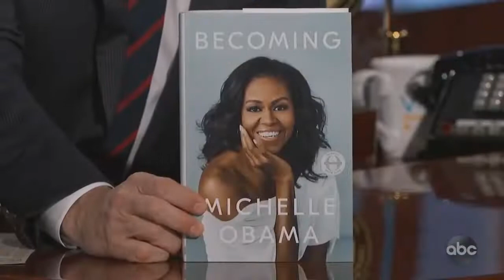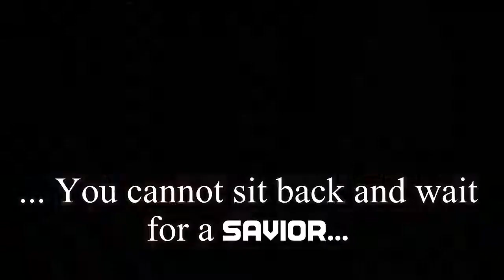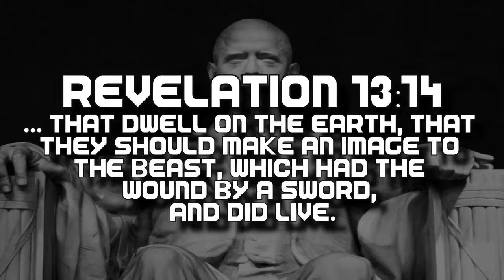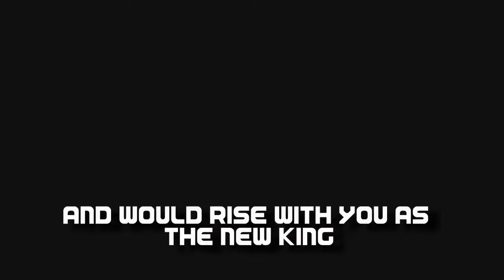TOWN ATOMIC CID 23.10 2022 ⚪⚪⚪⚪⚪⚪⚪ 10 10 2022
WOJNA ŚWIATOWA USA z Rosją nadejdzie BESTIA Z ODCHLANI na ziemi halloween
Wojna domowa w USA odebranie broni społeczeństwu ATAK na biały dom I prezydenta TRAMPA i USA bronią atomową jak pisze W biblii APOKALIPSA   44 lata  SS

Kontakt Księżyca ze Słońcem
MERRY z Szatanem  SUN MOON MERY CHRYSTMAS niszczenie BABILONU ogniem i mieczem przed nowa ziemia 1przeznaczona dla prawdziwych chrzescijan reszta próba wiary

Korona dla antychrysta MARK TCHE BEAST
COVID 19

 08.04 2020 + 923 dni = 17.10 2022
Kamień z serca MARY o nawrocenie do Boga YHWH YESHULA TO ALFA I OMEGA czy Boga systemu religijnego cielec ze złota i srebra z czasów Mojżesza przed wejściem do ziemi obiecanej raju na ziemi to ks wyjscia rozdz 20

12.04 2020 + 923 dni = 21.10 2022
Krolik wielkanocny z bajki peat goat niewiasta wyzuca jabłko wyrasta NWO ANTYCHRYSTA

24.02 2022  + 239 dni = 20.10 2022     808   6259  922  END NUKLEAR koniec świata
5 lat od 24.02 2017   czas na SĄD BOŻY ARMAGEDON KRÓLIK WIELKANOCNY KONIEC ŚWIATA ARMAGEDON KAŻDY KTO WZYWA IMIENIA JEZUSA Chrystusa będzie ZBAWIONY niegodziwi mają być wyrwani jak chwasty czas zniw PRZENICA dojrzała czas zbiorów wystartują KONIE apokalipsy JANA z rozdz 17

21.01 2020  + 999 dni = 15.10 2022
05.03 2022  + 232 dni = 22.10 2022
Rejestracja samochodu police z filmu Terminator GENEZIS dzień sadu nad ziemią
999232

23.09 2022 +    18 dni = 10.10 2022
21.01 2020 +  999 dni = 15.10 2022
Rejestracja samochodu z filmu Terminator
999018

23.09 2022 +   23 dni =  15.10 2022    s zabat
Psalm 23 idziemy dolina śmierci pana JEZUSA Chrystusa który oddał życie za swoje dzieci uszanujcie szabat z ks wyjscia rozdz 20
Data z Filmu zapowiedź i powrót do przyszłości 4

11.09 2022 +  32 dni = 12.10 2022
21 rocznica WTC  SKALA z halloween 3

Biegacze  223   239   nr startowy  BUUM
Z filmu Zapowiedź koniec USA BABILONU I powrót UPADŁYCH aniołów SZATANA NA ZIEMI NWO ostatnie mocarstwo KS DANIELA palce z gliny i żelaza gdzie BÓG ja osadzi względem św Baranka paschalnego z ks wyjscia rozdz 20

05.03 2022 + 223 dni = 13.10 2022
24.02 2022  + 239 dni = 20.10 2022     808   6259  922  END NUKLEAR koniec świata

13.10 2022  + 7 dni = 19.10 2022
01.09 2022 + 44 dni = 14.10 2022

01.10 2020  + 744 dni = 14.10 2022   piatek
Bombowce atomowe wystartowały na cześć prezydenta Trampa wyzdrowial po 3 dniach po COVID 19  jakiego ojca macie nauczyciela i JAKIEGO Boga ojca macie boga YHWH JEZUS CHRYSTUS YESCHULA TO PRAWDZIWY BÓG OJCIEC ALFA I OMEGA czy Boga systemu religijnego cielec ze złota i srebra z czasów Mojżesza przed wejściem do ziemi obiecanej raju na ziemi to ks wyjscia rozdz 20

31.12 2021 + 293 dni = 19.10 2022
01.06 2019 + 1231 dni = 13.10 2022   Wojna
715 rocznica zniszczenia zakonu templariuszy A teraz świata BABILONU spadkobierców templariuszy WIELKI gdzie siedzi NIERZADNICA WATYKAN z religiami świata dla ostatniego mocarstwa NWO ktory idzie na zaglade bo każde DRZEWO KTÓRY nie wydaje OWOCU będzie WRZUCONE w ogniu ATOMOWYM jak za dni noego woda potopem
Wyjdzie bestia z odchlani  demon zemsty 715
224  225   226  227  aż do spustoszenia jak za czasów Mojżesza przed wejściem do ziemi
I potopu

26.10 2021 + 359 dni = 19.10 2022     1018
359 ÷ 15 = 23.9 zegarowo pieklo na ziemi
Energia potrzebna do uruchomienia pojazdu końca świata Halloween party niszczenie BABILONU ogniem i mieczem nierzadnice WATYKAN z religiami świata dla ostatniego mocarstwa NWO ktory idzie na zaglade

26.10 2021 + 360 dni = 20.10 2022
360 ÷ 15 = 24 zegarowo z filmu Zapowiedź

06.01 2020 + 1019 dni = 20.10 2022
Data z filmu Zapowiedź koniec USA BABILONU I powrót UPADŁYCH aniołów SZATANA  NWO

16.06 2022 + 126 dni = 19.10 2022
126 ÷ 15 = 8.4 zegarowo pieklo na ziemi
REMMENBER pamiątka wieczerzy pańskiej  serio mowie czas zniw PRZENICA dojrzała czas zbiorów wystartują KONIE apokalipsy JANA z rozdz 17 18

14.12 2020 + 666 dni = 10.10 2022    MOON
666 ÷ 15 = 44 :4  zegarowo  ostatnie mocarstwo KS DANIELA  NWO godzina próby dla mieszkańców ziemi przed zaglada ludzi BEZBOZNYCH nie poslusznych słowu Bożemu biblii z ks wyjscia rozdz 20 z apokalipsy JANA ROZDZ 13 Mark TCHE BEAST SYSTEM 666
Korona dla antychrysta MARK TCHE BEAST SYSTEM ILLUMINATOW peat goat apokalipsa

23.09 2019 + 1114 dni = 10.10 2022
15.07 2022 +      88 dni = 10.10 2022
Pierwsza jesienna pełnia księżyca  bicz BOŻY Armagedon Czas zniw PRZENICA dojrzała
Sąd nad domem BOŻYM  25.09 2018  MOON
Sąd nad nierzdnica Babilonem  10.10 22 MOON  SZABAT Z KS WYJŚCIA ROZDZ 20

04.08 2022  + 71 dni =   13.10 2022
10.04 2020 + 922 /923 = 18/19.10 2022
Walka o dusze między potomstwem niewiasty a potomstwem węża o atakach bronią atomową z filmu ZAPOWIEDZ ZAGLADA LUDZI BEZBOZNYCH NIE POSLUSZNYCH PRAWU BOZEMU z ks wyjscia rozdz 20

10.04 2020  + 923 dni = 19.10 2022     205
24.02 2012  + 239 dni = 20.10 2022